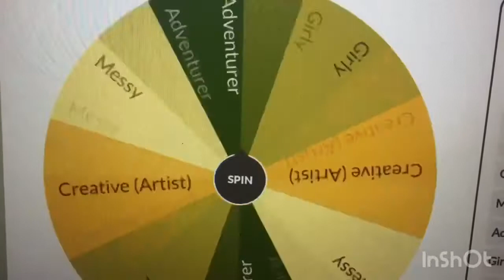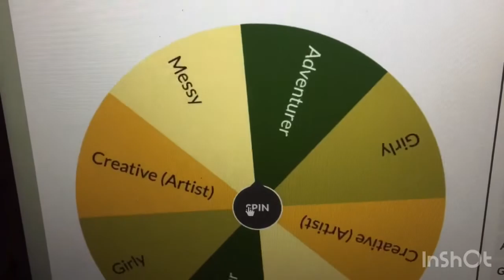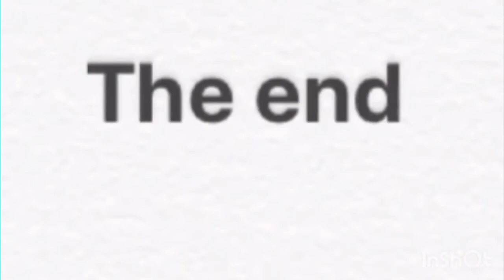Spin the wheel Ep5 (Toca boca house design)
Hello! Welcome to another video. Today, I’m going to be doing another episode of spin the wheel. What I do in spin the wheel is I spin a wheel full of themes and personas and whatever two themes it lands on I’ll make a room for it. Sorry this came out late, I posted another video. Hoped you enjoyed the video. Bye :)

Note: Music doesn’t belong to me